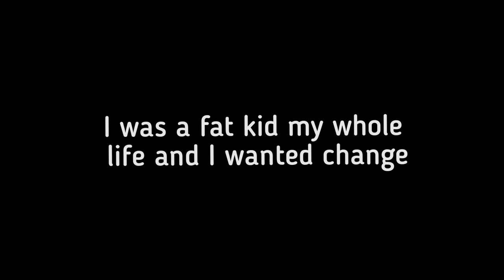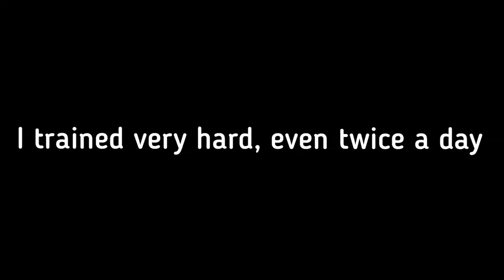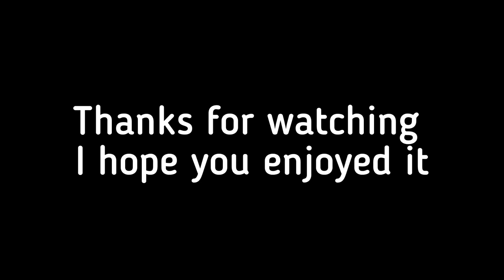2 Years Calisthenics Transformation 14-16 Years Old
I hope this inspires you. When I started my calisthenics journey, my only goal was to get the muscle up and I thought that was the furthest I am probably ever going to get. I exceeded my expectations and reached this level in this short amount of time.

And for the people who asked for my workout plan: It varied a lot throughout the year so its very hard to say. I literally just searched up calisthenics and fitness channels, watched their vids and applied their advice. Learn and apply. Thats what I did. It was nothing special.

Some of you guys might ask how did I get the back lever and without following proper progressions. Its probably from carry over from training other stuff like protraction strength in planche for the back lever.
For those who keep asking I'm 177 cm